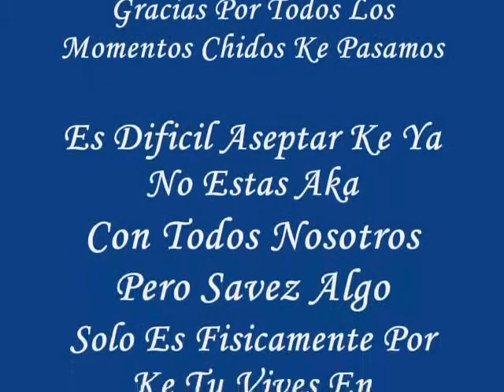Rip edgar daniel aka baby boy